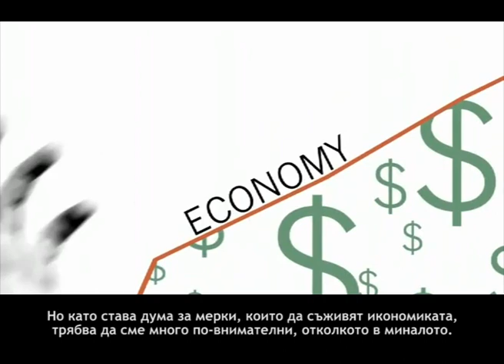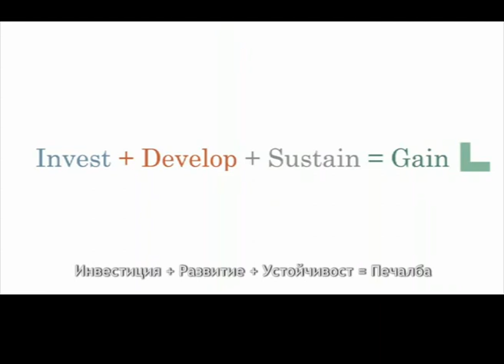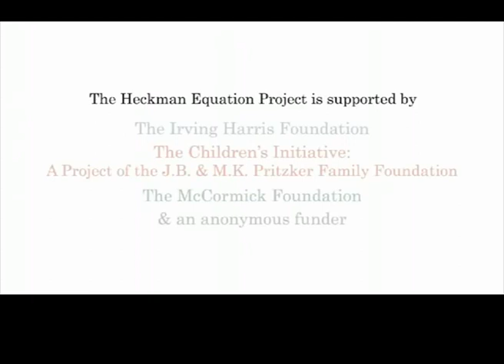Защо ранната инвестиция е от значение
Д-р Джеймс Хекмън, носител на Нобелова награда за икономика, експерт по икономика на човешкото развитие